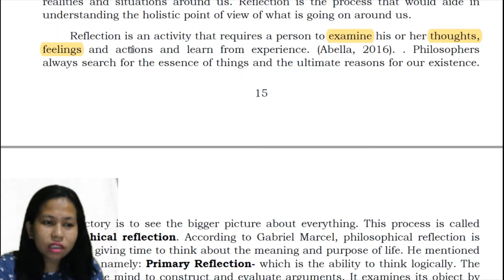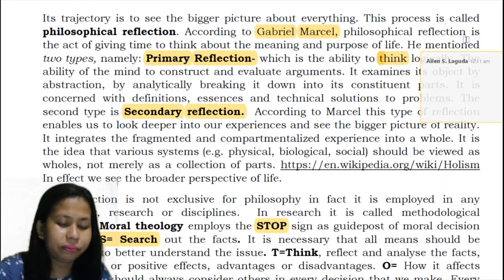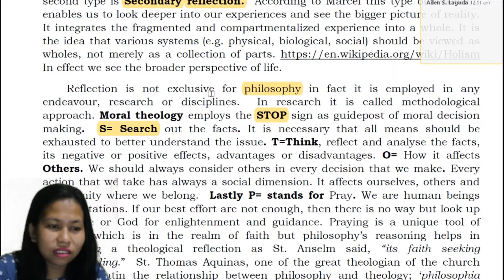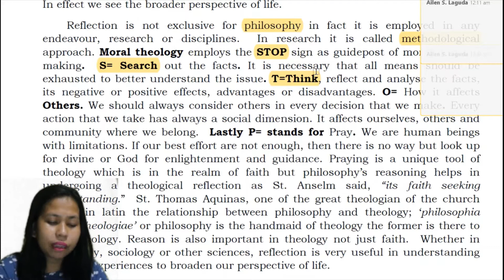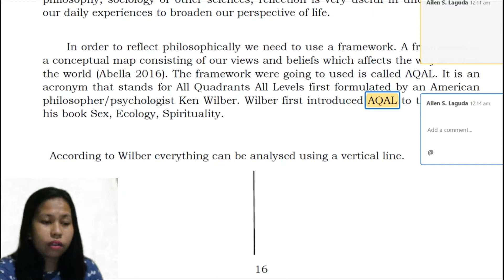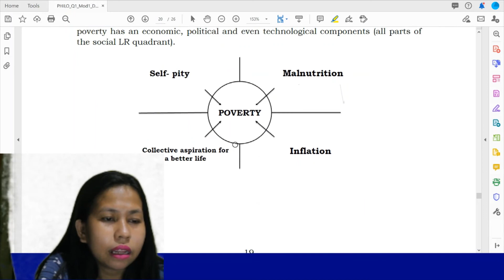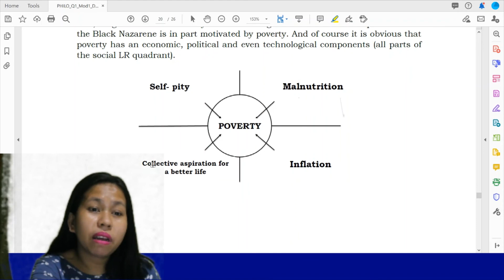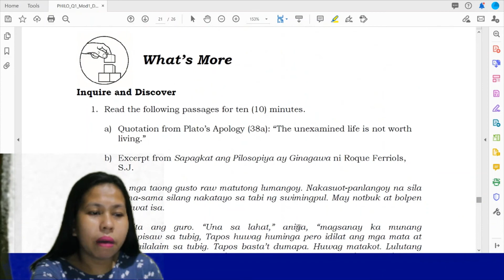Philosophical Reflection - Quarter 1 Module 1 Supplemental Video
This is for my grade 12 TVL students for the subject, Introduction to the Philosophy of the human person.

Videos primarily uploaded in this account are tutorials to help our teachers cope with the new normal set-up in education. Tutorials include the use of applications such as kotobee author and OBS studio for interactive offline e-module development.